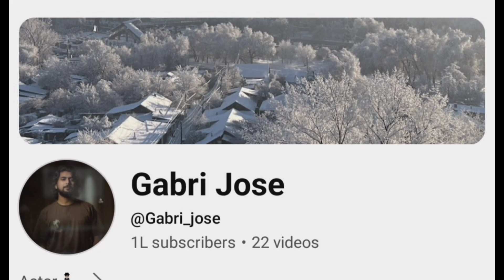ഗബ്രിയുടെ സബ്സ്ക്രൈബേർസ് ഒരു ലക്ഷം ആയി 👌ആരാധകർക്ക് സന്തോഷം 👌❤️👌Jasmin jaffar | Gabri biggboss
bigg boss malayalam season live,
bigg boss dance performance season 6 malayalam,
vlbigg boss malayalam season 6 launching date,
big boss in malayalam season 6 date,
bigg boss malayalam season episode,
bigg boss malayalam season 6 entry,
bigg boss malayalam season 5  17/6/23 full episode,
bigg boss malayalam season 5  12/6/23 full episode,
bigg boss malayalam season 6 first promo,
bigg boss malayalam season 5  11/6/23 full episode,
bigg boss malayalam season 6 live episode,
bigg boss malayalam season 6 mohanlal promo,
bigg boss malayalam season 6 mallu talks,
bigg boss malayalam season 6 starting,
bigg boss malayalam season 6 set,
bigg boss malayalam season 6 toppi,
bigg boss malayalam season 6 today promo,
bigg boss season 6 title winner malayalam,

bigg boss malayalam season 6 live videos